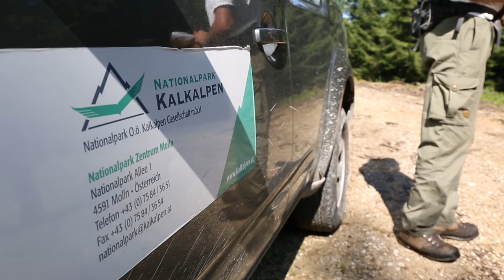Wie die Fotos vom Luchs entstehen...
Im Nationalpark Kalakalpen werden im Zuge des Luchsmonitoring die Luchse mithilfe von Fotofallen ausfindig gemacht. Marc Graf & Christine Sonvilla haben für das Multimediaprojekt LEBEN AM LIMIT, das mit beeindruckenden Bildern und spannenden Geschichten vom Leben und das Überleben der österreicdischen Natur & Tierwelt berichtet, auch im Nationalpark sensationelle Aufnahmen geknipst.